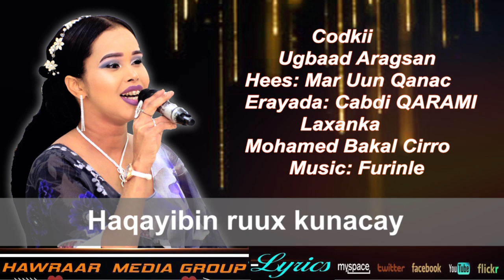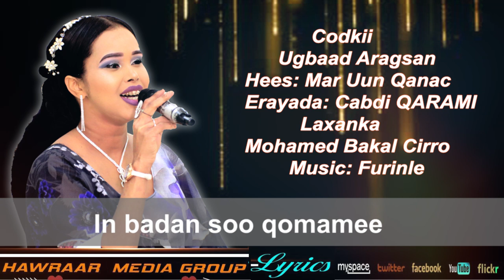Ugbaad Aragsan 2019 Mar Uun Qanac Lyrics